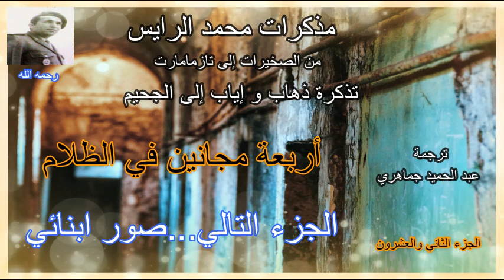كتاب مسموع سيرة روائية من الصخيرات إلى تازمامارت 22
" قررت اليوم،بعد تفكير طويل أن أكتب هذه الشهادات الحقيقية" بهذه العبارة يبدأ محمد الرايس الذي كان ضمن الإنقلابيين في حادثة الصخيرات قبل أن يصبح من الأشباح الحية لمعتقل تازمامارت، وهو يبدأ في الواقع من قبل هذه العبارة،أي منذ السبيعنات باعتباره أحد الشهود الأحياء على ما فعله طلبة مدرسة أهرمومو (رباط الخير حاليا)،ذات يوم من يوليوز 71 الساخن،إن السيد محمد الرايس يريد حسب ما كت " قررت اليوم،بعد تفكير طويل أن أكتب هذه الشهادات الحقيقية" بهذه العبارة يبدأ محمد الرايس الذي كان ضمن الإنقلابيين في حادثة الصخيرات قبل أن يصبح من الأشباح الحية لمعتقل تازمامارت، وهو يبدأ في الواقع من قبل هذه العبارة،أي منذ السبيعنات باعتباره أحد الشهود الأحياء على ما فعله طلبة مدرسة أهرمومو (رباط الخير حاليا)،ذات يوم من يوليوز 71 الساخن،إن السيد محمد الرايس يريد حسب ما كتب في مقدمة مذكراته ـ أن يروي الوقائع كما حدثت وكما توالت حوله وأمام عينيه،ولا يريد أن يفتح السجال حول ما قيل وكتب عن هذه الوقائع،وإن الهدف من وراء كل ما كتبه،وربما الهدف من نشره أيضا تسليط الضوء على كل النقط التي ظلت تلفها العتمة إلى يومنا هذا.
إن الرايس يتساءل:هل عليّ أن أحكي فعلا كل شئ؟ويجيب :إن عدم فعل ذلك يعني عدم الوفاء بالوعد الذي قطعته على نفسي قبل خروجي،وخيانة ضميري ولا سيما خيانة رفاقي في المعتقل ـ السجن الذين ماتوا في ظروف وحشية بعد أن عانوا بشكل فظيع ومضى على انقضاء عقوبتهم زمن طويل..ويضيف السيد محمد الرايس:إنني أريد أن أتخلص من هذا الكابوس الذي يسكنني والصراخات الحادة لرفاقي الذين جُنوا بفعل العزلة والظلمة..
إن وفاء الرايس لمن عاشوا معه محنة تازمامارت كان وراء قراره في الكتابة ولا شك،لكنه أراد أيضا أن يحرر عقله الباطني والواعي أيضا من أنين المحتضرين العاجزين أمام الموت الحتمي ومن صرخات كل الذين طالبوا بالإنصاف قبل وفاتهم،من أجل العدالة أيضا جاء هذا الكتاب،يقول محمد الرايس:ذلك لأنه في معتقل الموت،لم يتم خرق القوانين فقط،بل إن الإنسانية جمعاء أهينت ومرغت في التراب